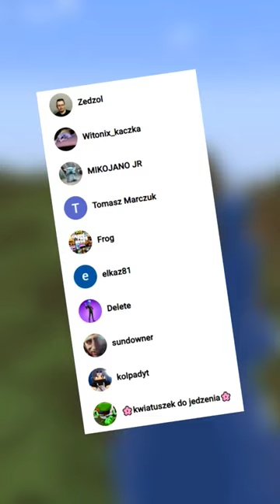NOWY SNAPSHOT 23w25a ZOSTANIE DZIŚ WYDANY?